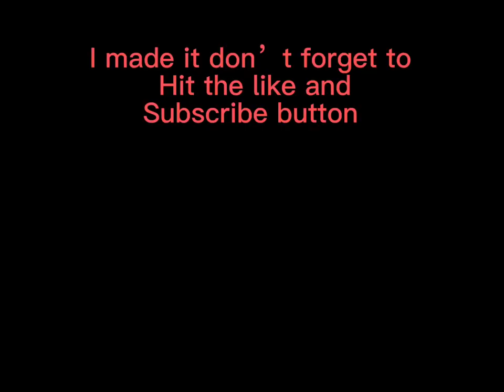Escape running head stage 7